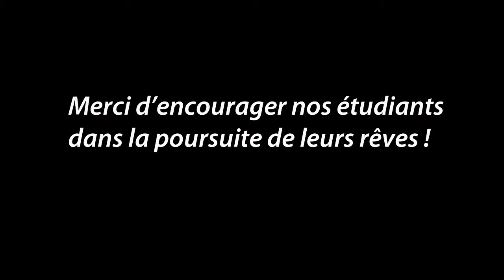École en action - Nicolas Germaine, enseignant en recherche acrobatique, et Una Bennett, étudiante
Le mardi 29 novembre,  pour une deuxième année consécutive, la Fondation de l’École nationale de cirque participe au mouvement global de Mardi je donne!

Restez à l’affût pour ne rien manquer de cette journée spéciale : vous pourrez faire connaissance avec les étudiants, enseignants et diplômés de l'École, découvrir ce qui se cache derrière le processus de création, et bien plus!

Cette année, l’objectif est d’amasser un montant de 50 000 $ pour soutenir la formation des 150 étudiants de l’École. Encouragez la relève en arts du cirque »